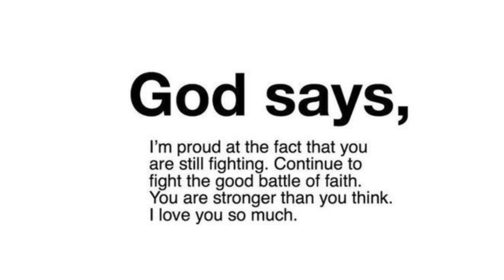God Says Today: WATCH MY CHILD!! | God Message For You Today 💯 | Verse Of The Day ✝️ | God is Saying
This Video Includes All These Searches👇
1. God Message for you today
2. God's Message for me
3. God jesus message
4. Urgent Message from god
5. God's Message for you
6. Jesus Message
7. God Message
8. God's Message
9. Message for God
10. God Message today
11. God Blessing Message
12. God thought
13. Message from the universe
14. Universe Message
15. Lord Message
16. God say to me
17. Urgent god Message
18. Lowofattraction
19. God helps
20. Jesus christ
21. Faith quotes
22. bible quotes
23. God say